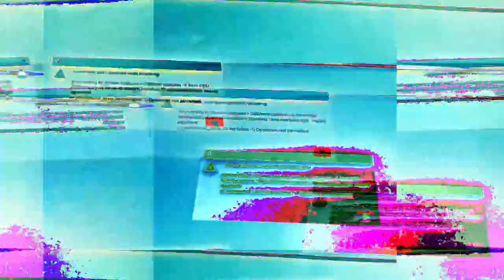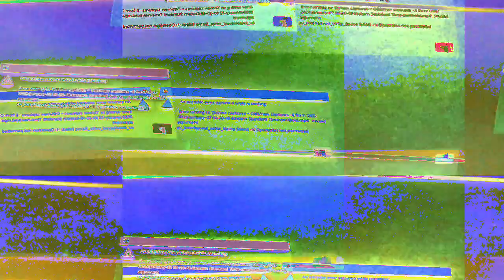[EPILEPSY WARNING] Movie 23 01 22 13h02m19s *Photosensitivity Warning*